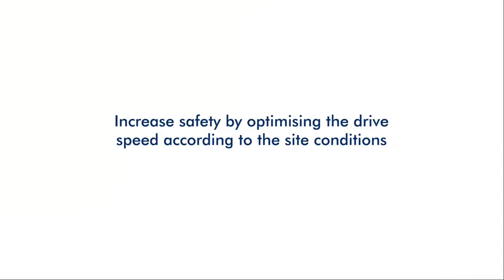Forklift Speed Limiter and Site Safety Protecting Pedestrians and Drivers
Speed Limiter for Diesel & LPG Forklifts ( 100 % Compatible with 3rd Party UWB Retrofit Solutions)